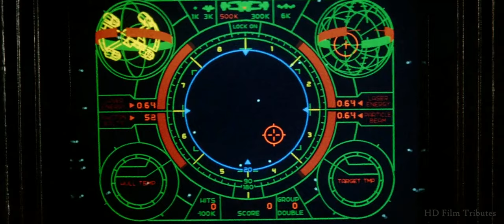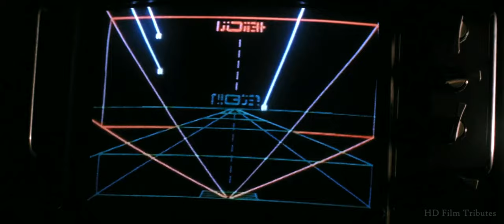The Last Starfighter • Main Theme • Craig Safan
Soundtrack from the 1984 Nick Castle film, "The Last Starfighter" with Lance Guest, Catherine Mary Stewart, Robert Preston, Dan O'Herlihy, Norman Snow, Kay E. Kuter, Barbara Bosson, Chris Hebert, Dan Mason & Vernon Washington. -- HD Film Tributes is a channel with over three hundred movie homages currently posted. We make zero money from YouTube as obviously none of these edits will ever be monetized by us. -- Please consider supporting our editing efforts by leaving a small tip in our tip jar. Your help will be greatly appreciated. Thank You!